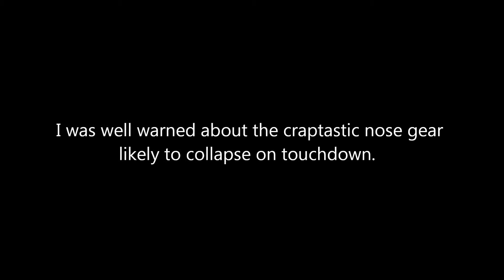Maiden of the LX Twin 64mm B-2 Bomber EDF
Well I was warned that the crappy gear would collapse on the touchdown and sure enough it did.  Otherwise, successful maiden!